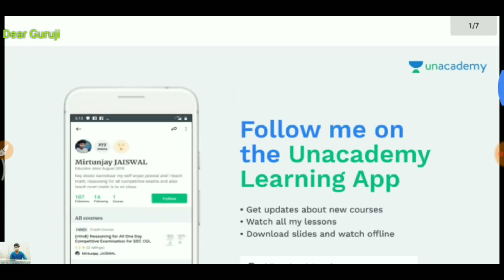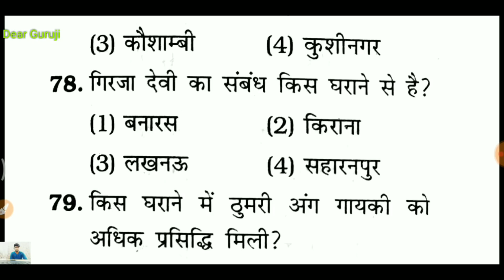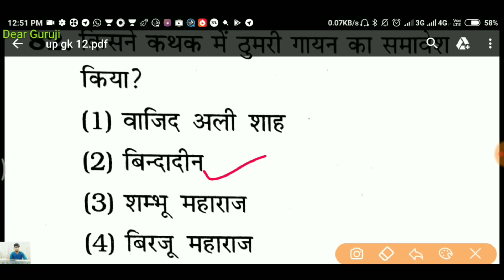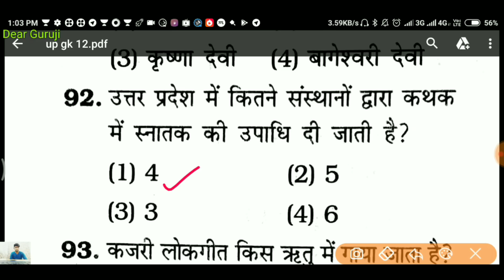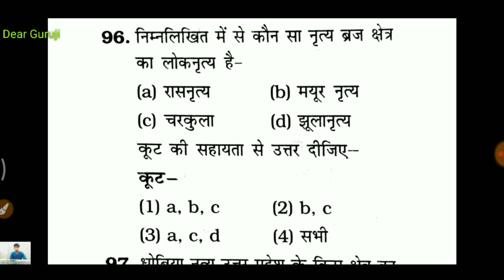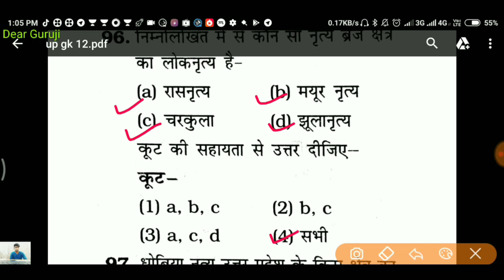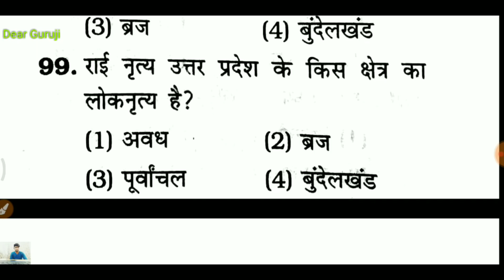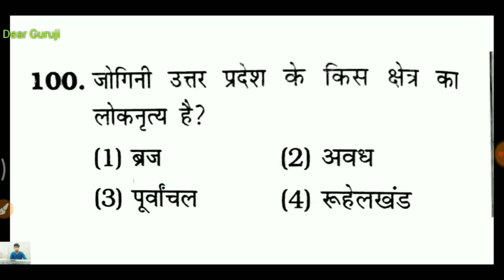UP GK PART 12 , FOR UPSSSC VDO VPO , LEKHPAL , UP POLICE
UPSSSC VDO EXAM date, UPSSSC VDO EXAM preparation, vdo syllabus in hindi , yuva vikas dal result

VDO EXAM AISE KARE CRACK

telegram group pdf के लिए यह पर जुड़े

or

सर्च करे dearguruji17

UP GK BOOK

COMPLETE YOUTH COMPETITION BOOKS ALL IN ONE

Kiran practice set